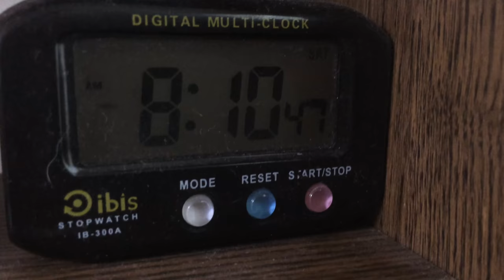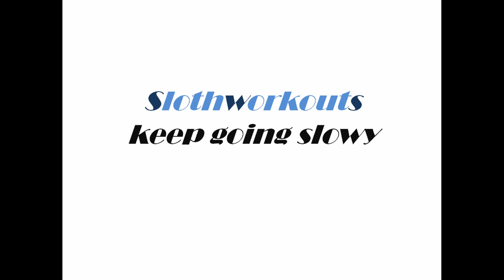Saturday11.10.2018 Squat day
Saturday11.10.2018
Squat day